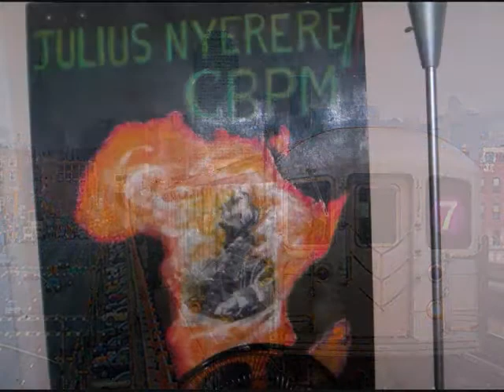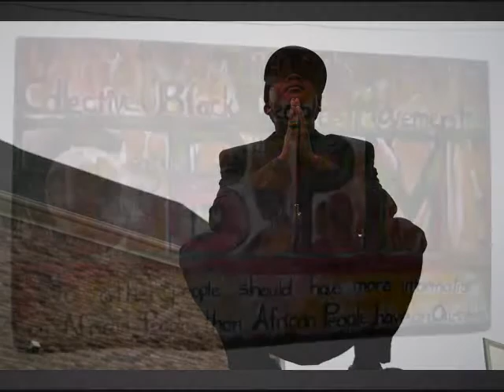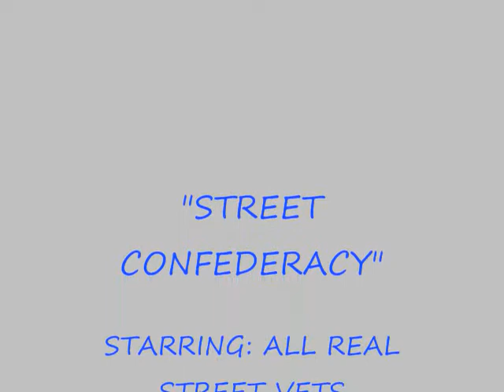E-HOODY "STREET CONFEDERACY"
A DEEP INTROSPECTIVE SONG ABOUT BUILDING BACK UP OUR STREETZ. & THE FACTS ON WHAT'S DAMAGING OUR HOODS. E-HOODY MAKES A POWERFUL STATEMENT AS WE ARE THE "STREET CONFEDERACY" "NEW YORK AMBASSADOR" ONLINE NOW FACEBOOK FAN PAGE: E-HOODY